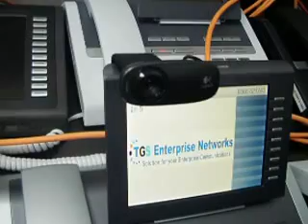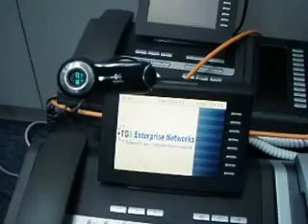Siemens Video Phone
Enable Video Functionality on OpenStage 60 and 80 via Certified Third Party Webcam